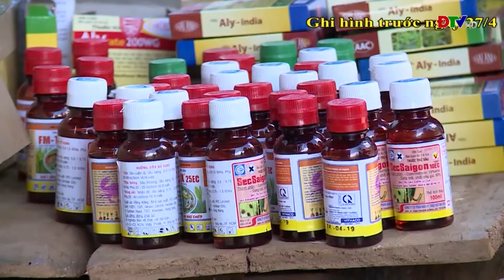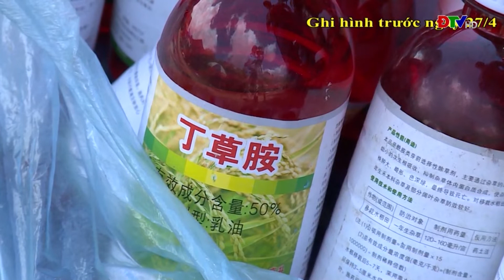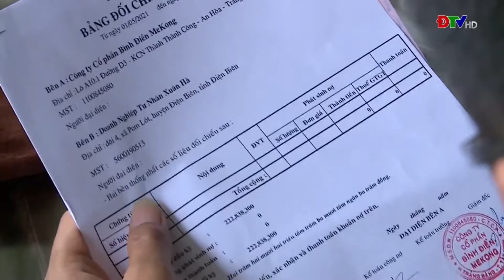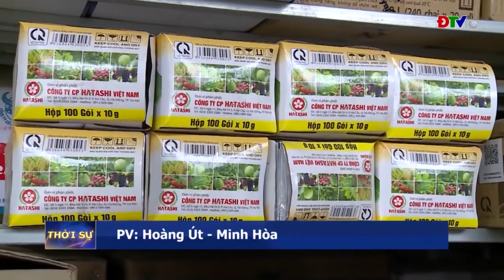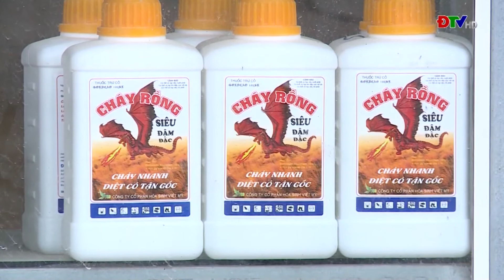ĐIỆN BIÊN - TĂNG CƯỜNG QUẢN LÝ, CHỐNG BUÔN LẬU THUỐC BẢO VỆ THỰC VẬT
Việc lạm dụng thuốc bảo vệ thực vật quá mức cần thiết đã và đang gây nhiều hệ lụy đến môi trường cũng như sức khỏe con người, nhất là khi các thuốc bảo vệ thực vật không rõ nguồn gốc, hàng nhập lậu vẫn được lưu hành trên thị trường. Việc tăng cường quản lý chống buôn lậu mặt hàng thuốc bảo vệ thực vật đang đặt ra yêu cầu bức thiết cần có sự phối hợp vào cuộc của các cấp, các ngành.